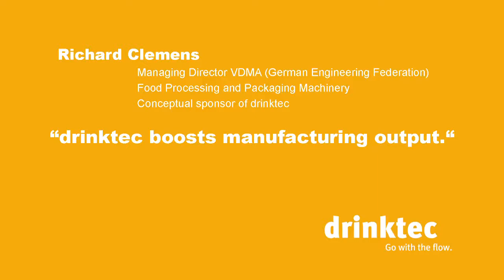drinktec boosts manufacturing output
Richard Clemens, Managing Director VDMA (German Engineering Federation) Food Processing and Packaging Machinery, Conceptual sponsor of drinktec: drinktec boosts manufacturing output.